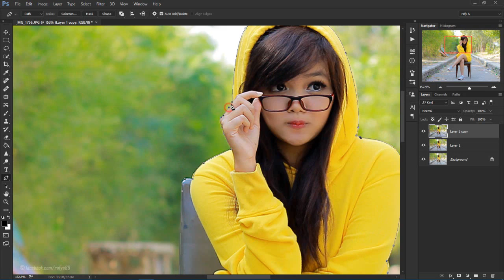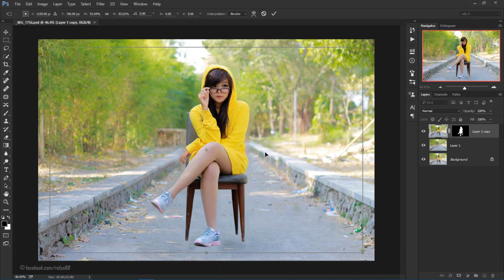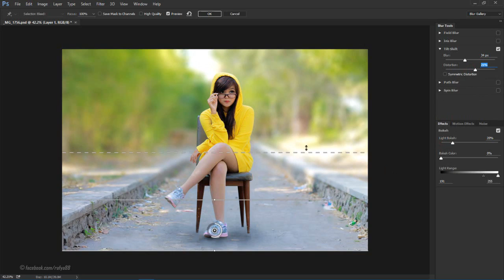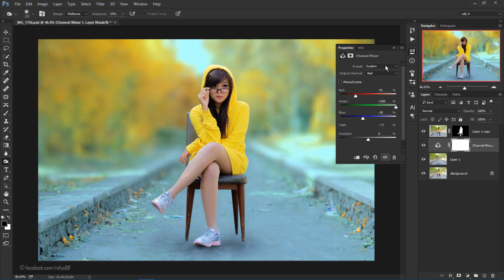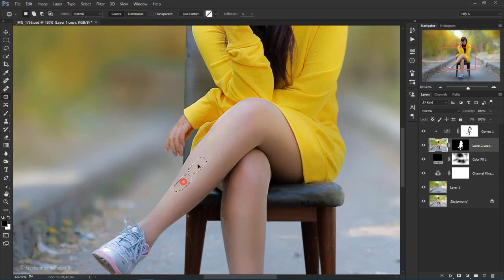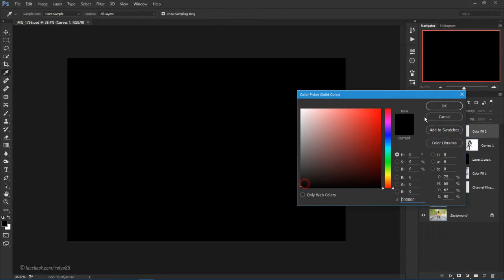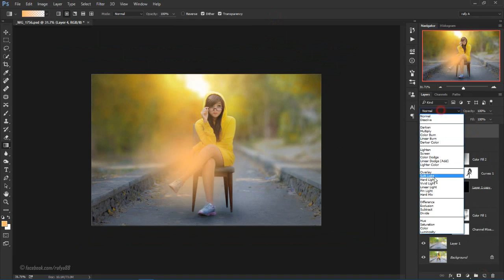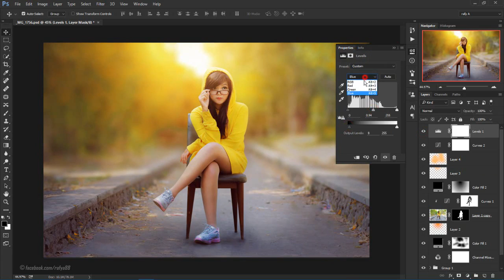How To Adding Blur and Soft Light Effect In Photoshop CC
so I want to show you how to adding blur and soft light background effect in Photoshop cc. I hope you enjoy the video:).